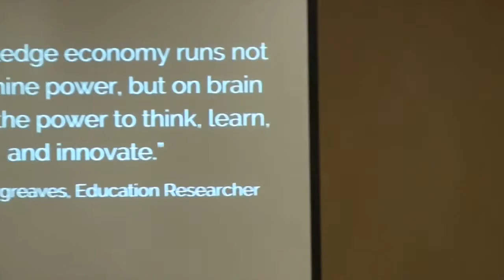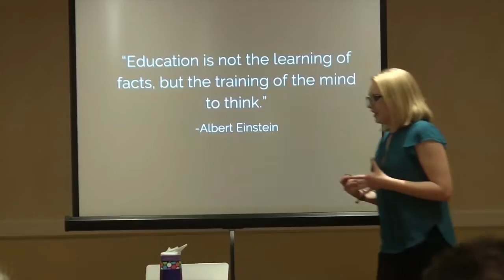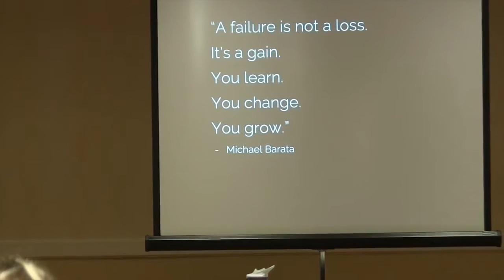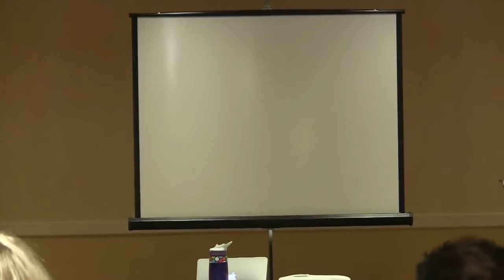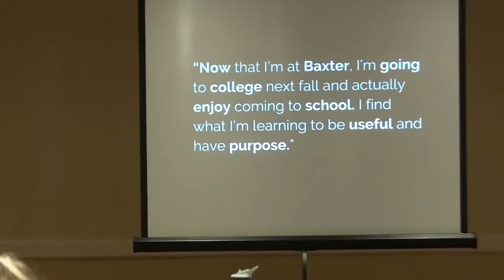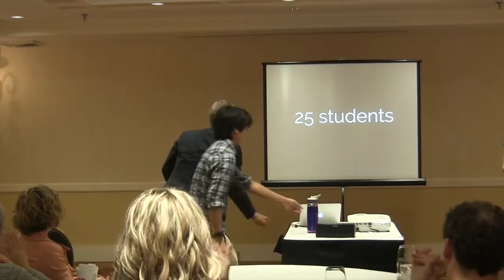Presentation on Education Reform | Morgan Wass